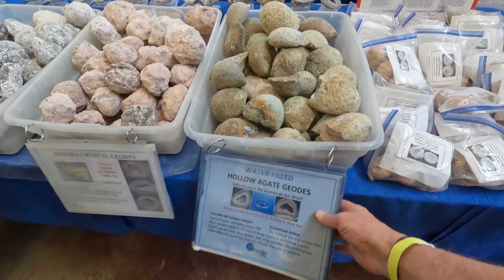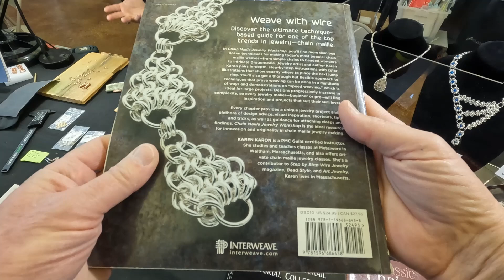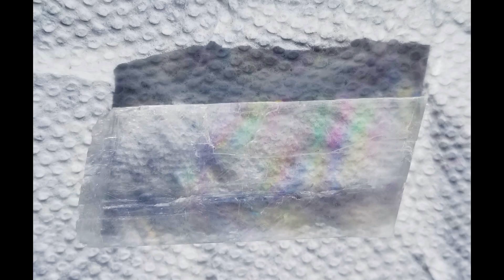Kane County Rock Show, 46th Annual Gem and Mineral Show, Presented by CGMA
My first visit to the Kane County Rock Show in St. Charles, Illinois. The 46th Annual Gem and Mineral Show presented by CGMA - Chicagoland Gem and Mineral Association. This was a great opportunity to see some spectacular specimens, meet people, make connections, learn, shop and there was even food. It didn't cost much to get in, I only paid 3 dollars and got way more entertainment than what you typically can buy with 3 dollars.